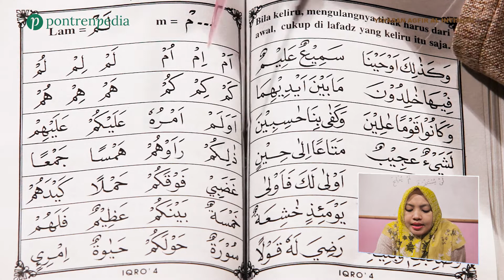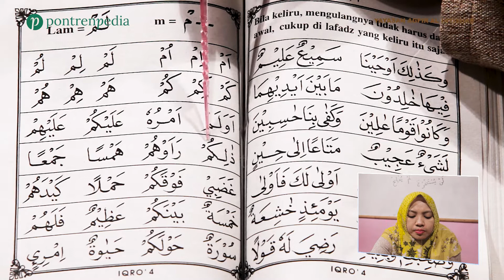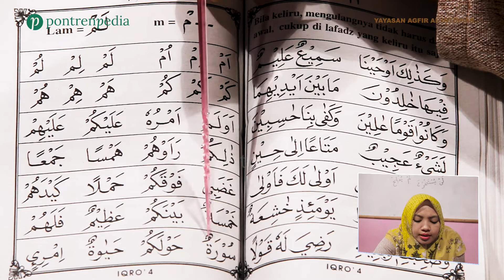Belajar Iqro 4 Bagian 9 : Halaman 13 | Pontren Miftahul Huda Al-Asran